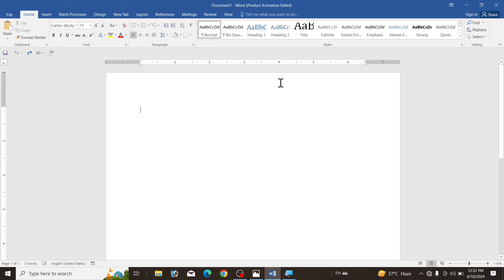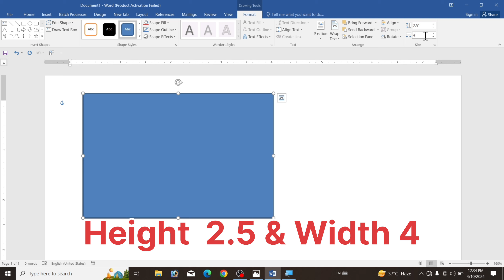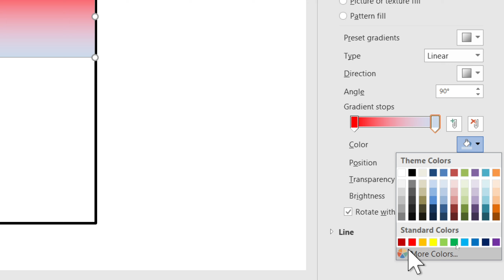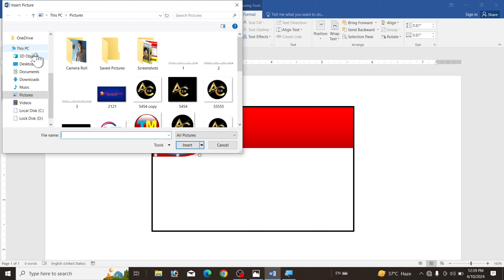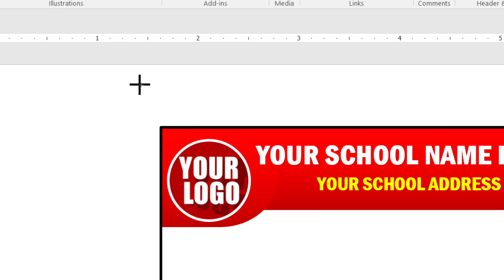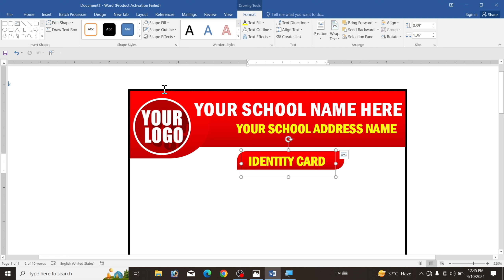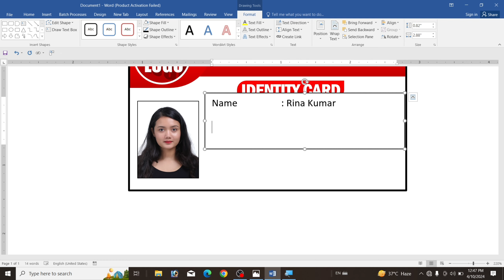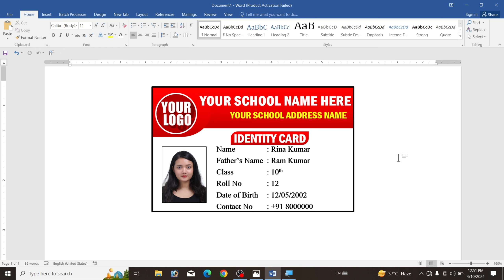ID CARD बनाना सीखें || How to make student id card design in microsoft word. Ms word me idcard.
Your Queries 👇
id card design in ms word
id card design
identity card design in ms word
id card in ms word
how to design id card in ms word
how to make student id card design in ms word
identity card in ms word
student id card
student id card design in ms word
id card design tutorial in ms word
how to make id card design in ms word
identity card design in word
ms word
id card design in word
how to design id card in word
how to make identity card in ms word 2007